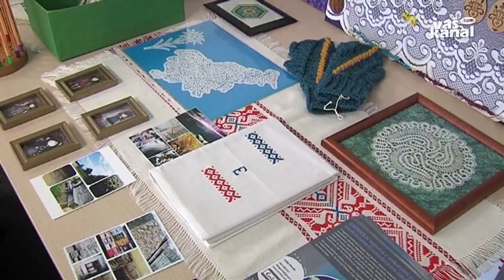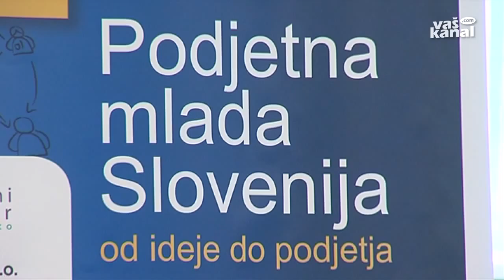Mladi predstavili podjetniške ideje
NOVO MESTO - V Podjetniškem inkubatorju Podbreznik se v programu Podjetno v svet podjetništva kali že četrta skupina desetih mladih, ki povezuje svojo prihodnost z razvojem lastne podjetniške zamisli in podjetja. Danes so svoje ideje predstavili nekdanjim udeležencem programa in že uveljavljenim podjetnikom.